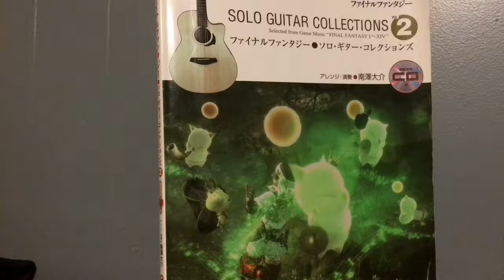7. Dear Friends - FFV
Week #7 of a Year of Final Fantasy Guitar